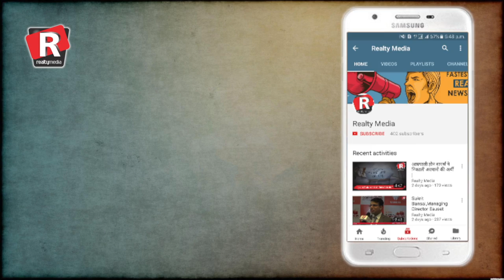Mr. Arun Agarwal, Vice President, FORTI Rajasthan